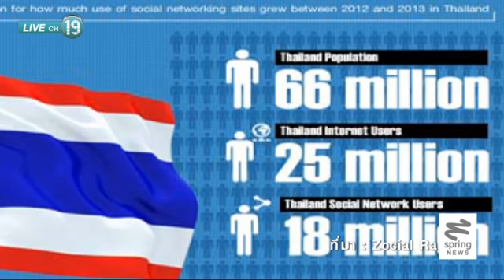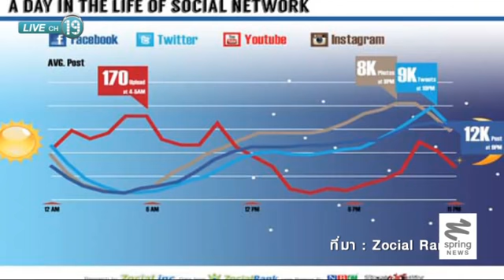ยุคเเห่งโซเชียลมีเดีย ยุคเเห่ง "มนุษย์ก้มหน้า" - Springnews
ปัจจุบันอินเทอร์เน็ตถือเป็นอีกช่องทางหนึ่งที่ใช้ติดตามข่าวสารต่างๆ เเต่สิ่งที่เกิดขึ้นในขณะนี้คือมีการพูดคุยหรือเเชทในโลกออนไลน์มากขึ้น สวนทางกับในชีวิตจริงที่ผู้ใช้คุยกับคนรอบข้างน้อยลง กลายเป็นสังคมมนุษย์ก้มหน้า